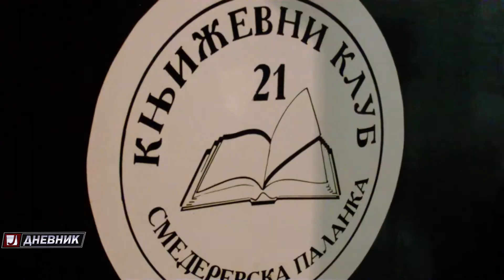Književni klub 21: Promocija knjige Ilije Veselinova